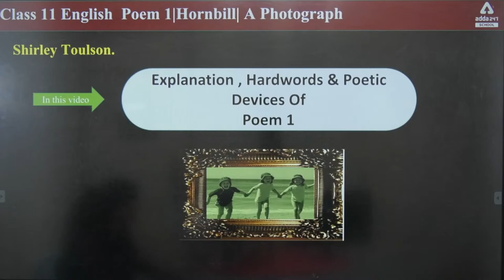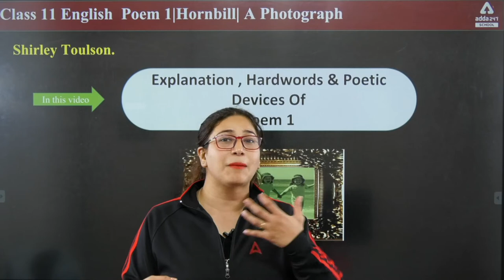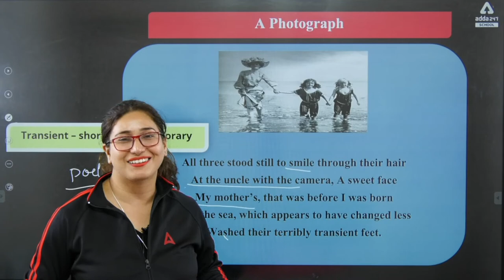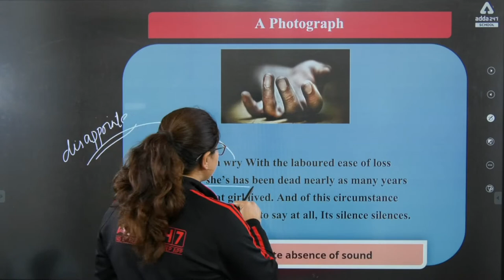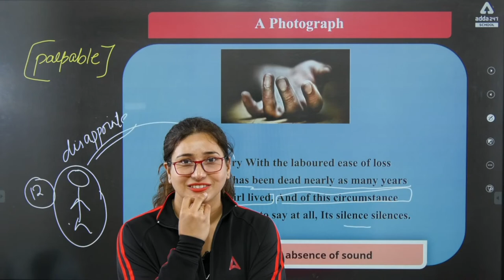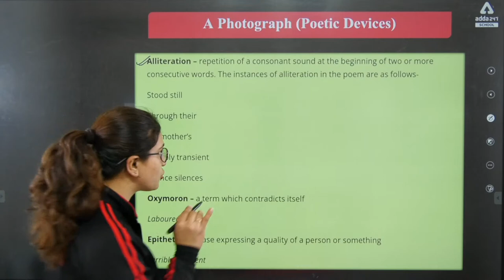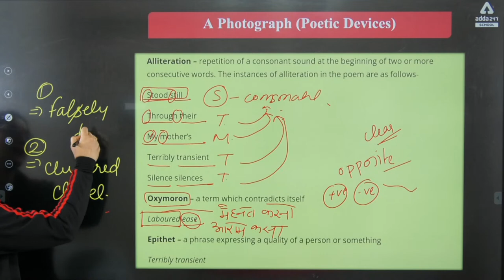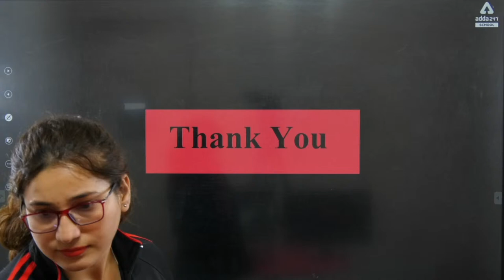Class 11 | English | Hornbill Book | Poem 1 | A Photograph (One Shot ) || By Rubaika Ma'am